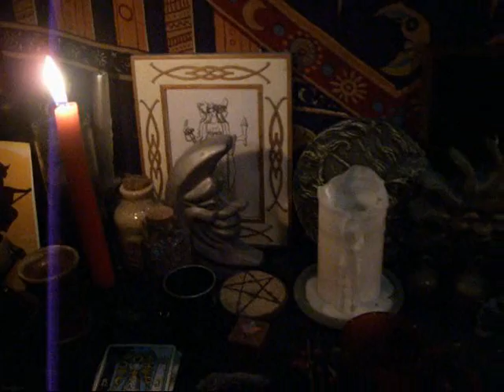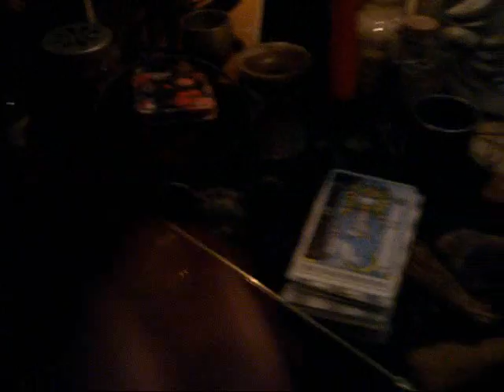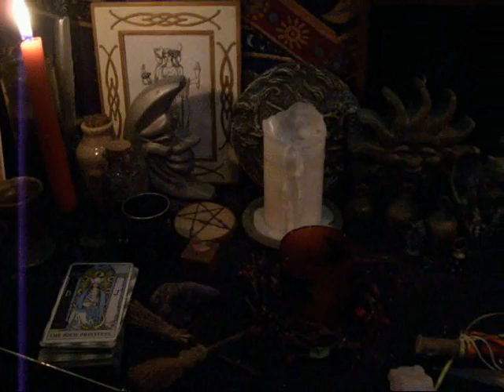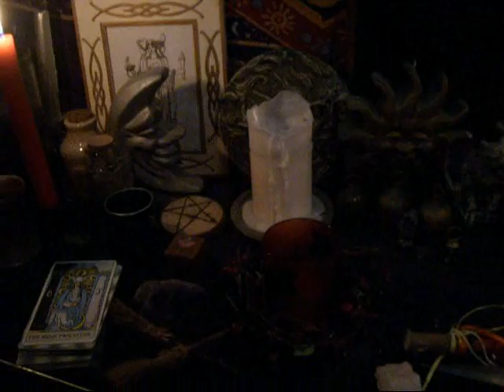What is the most expensive Altar piece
GIVE ME SOME COMMENTS AND/OR VR!!